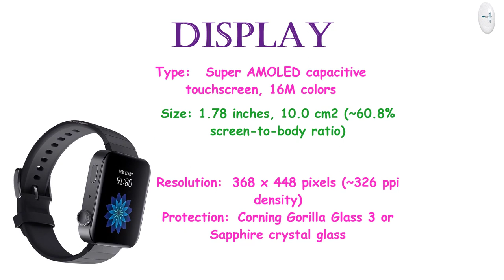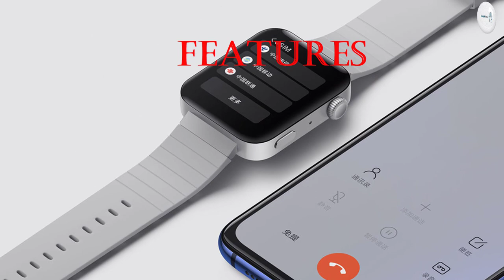Xiaomi Mi Watch Price, Overview & Full Specifications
Xiaomi Mi 9 Lite Price, Overview & Full Specifications

NETWORK:
Weight: 44 g / 56 g (1.55 oz)
SIM: eSIM

DISPLAY: Super AMOLED capacitive touchscreen, 16M colors
Size: 1.78 inches, 10.0 cm2 (~60.8% screen-to-body ratio)
Resolution: 368 x 448 pixels (~326 ppi density)

PLATFORM: OS: Proprietary wearable platform
Chipset: Qualcomm Snapdragon Wear 3100 (28 nm)
CPU: Quad-core 1.2 GHz Cortex-A7
GPU: Adreno 304

MEMORY:
Internal: 8GB 1GB RAM

CAMERA: No

COMMS: Wi-Fi 802.11 b/g/n
Bluetooth: 4.2, A2DP, LE
GPS: Yes, with A-GPS, GLONASS, BDS
Radio: No
NFC: Yes
USB:  No

FEATURES:  Accelerometer, gyro, heart rate, barometer

BATTERY: Non-removable Li-Ion 570 mAh / 590 mAh battery
Charging:  Wireless charging

Colors : Black, Silver

"Tech Hand"